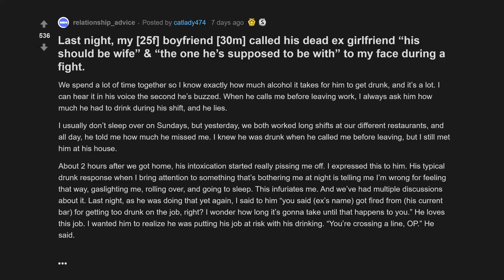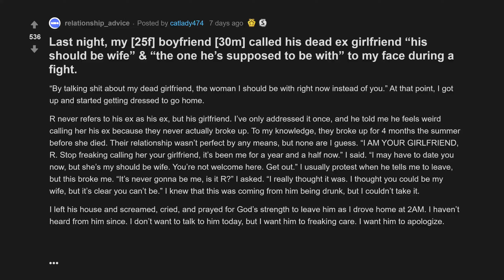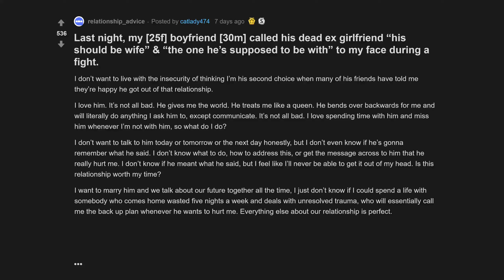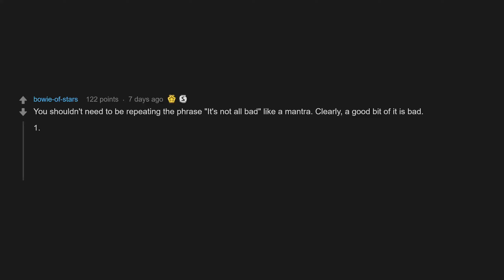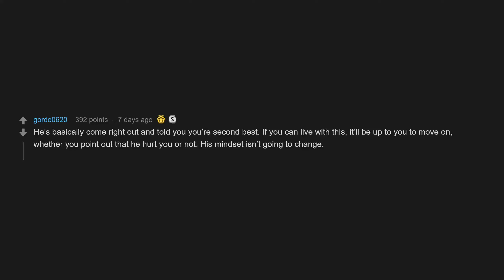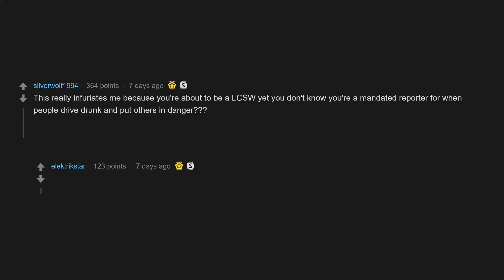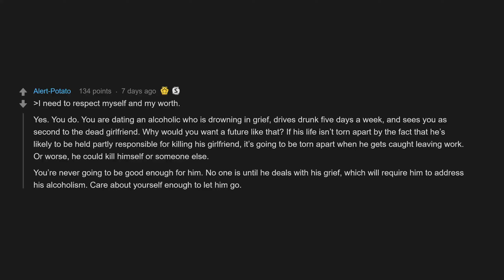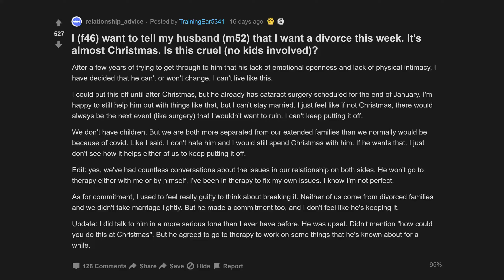I Want To Tell My Husband That I Want A Divorce... (r/relationship_advice Top Posts)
00:07 My girlfriend is mad at me for having sex with a chick in Cyberpunk
02:07 Last night, my boyfriend called his dead ex girlfriend “his should be wife” & “the one he’s supposed to be with” to my face during a fight.
12:39 I want to tell my husband that I want a divorce this week. It's almost Christmas. Is this cruel (no kids involved)?

My [19M] girlfriend [19F] is mad at me for having sex with a chick in Cyberpunk
Last night, my [25f] boyfriend [30m] called his dead ex girlfriend “his should be wife” & “the one he’s supposed to be with” to my face during a fight.
I (f46) want to tell my husband (m52) that I want a divorce this week. It's almost Christmas. Is this cruel (no kids involved)?